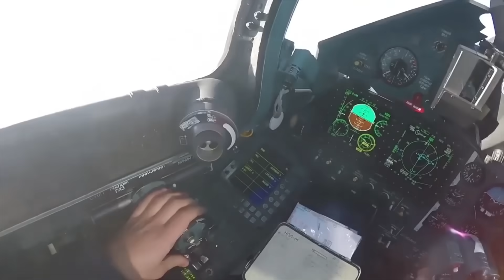Indigenous IRST for Indian Fighters